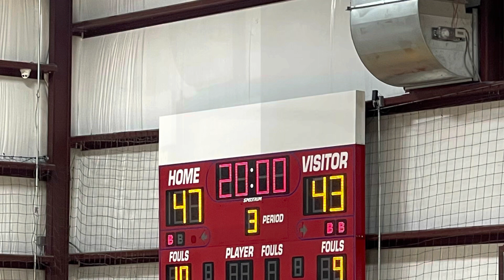GAME 1: SA LEGENDS 16U HIGHLIGHTS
03/18/2023 Houston Tournament @ Upside Complex in Alvin, Texas